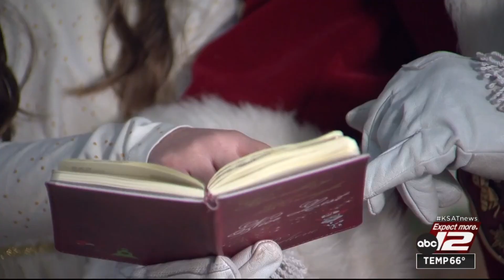Santa Claus stops in Gruene ahead of Christmas Eve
Before heading back to the North Pole, Santa Claus stopped through Gruene to hear last-minute requests from kids.